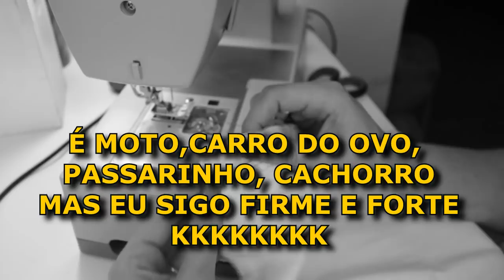PANO DE PRATO DECORADO PARA O NATAL - 104 TECIDOS - FAMÍLIA DIY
UM LINDO PANO DE PRATO DECORADO PARA VENDER E DAR DE PRESENTE DE NATAL VEM APRENDER A FAZER.

MEDIDAS:

1 PANO DE PRATO
1 BARRADO DE 44,0 CM X 18,00 CM
1 VIÉS DE 3,0 CM X 44,00 CM
1 PASSA FITA OU REDA DE 44,00 CM
1 COLHER DE PAU
FICA DE CETIM PARA ENFEITAR

DICAS E COMENTÁRIOS - muito importante para nós podermos fazer um conteúdo exclusivo para nosso público é saber o que vocês mais querem ver aqui no canal e para isso nossa ligação com vocês são os comentários, não esqueça de nos deixar um comentário com o que achou do vídeo e sugestões do que mais vocês querem ver em vídeo gravado por nós.

Quer nos enviar algo? Entre em contato através do e-mail acima que lhe passamos o endereço certinho.

📝 A lista de materiais utilizados neste vídeo estão disponíveis também no blog

abraços

Família DIY 💋